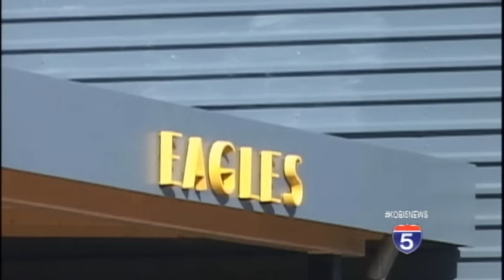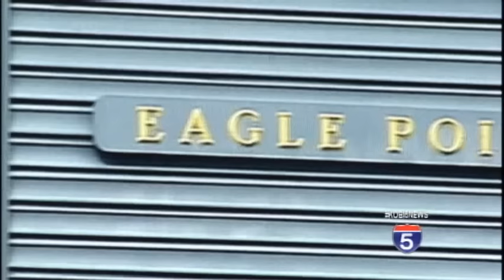Eagle Point High School student claims unfair suspension